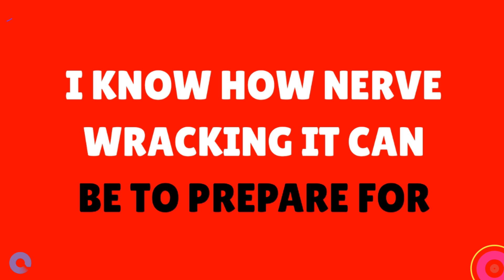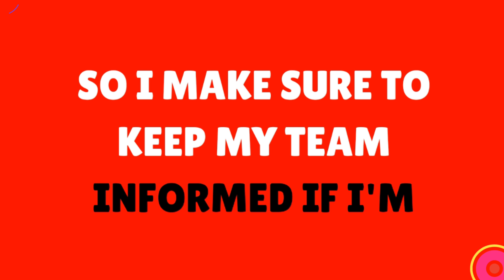Concentrix hiring team Top 2 HR interview Questions with answers Final round ( Sample answer )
concentrix interview questions and answers for non voice process,
concentrix interview questions and answers for voice process,
concentrix interview questions for freshers,
concentrix interview questions for non voice process,
concentrix interview questions for voice process,
concentrix interview questions pdf,
concentrix interview result,
concentrix interview round,
concentrix interview rounds for non voice,
concentrix interview rounds for voice,
concentrix interview rounds for voice process,
concentrix interview tips,
concentrix interview topics,
concentrix java developer interview questions,
concentrix java interview questions,
concentrix job interview,
concentrix job interview questions,
concentrix job interview questions and answers,
concentrix manager round interview questions,
concentrix microsoft process interview questions,
concentrix non voice interview process,
concentrix non voice interview questions,
concentrix non voice interview questions and answers,
concentrix non voice process interview,
concentrix non voice process interview questions,
concentrix non voice process interview rounds,
concentrix online exit interview,
concentrix online interview,
concentrix online interview questions,
concentrix phone call interview,
concentrix phone interview,
concentrix phone interview questions,
concentrix quality analyst interview questions,
concentrix questions interview,
concentrix sample interview questions,
concentrix team leader interview questions,
concentrix technical interview questions,
concentrix telephonic interview questions,
concentrix virtual interview,
concentrix voice process interview questions,
concentrix wfm interview questions,
concentrix zoom interview,
content moderator interview questions concentrix,
final interview concentrix,
final interview questions in concentrix,
financial software account concentrix interview questions,
interview concentrix,
interview for concentrix,
interview in concentrix,
interview process in concentrix,
interview questions and answers in concentrix,
interview questions concentrix,
interview questions for chat process in concentrix,
interview questions for concentrix,
interview questions in concentrix,
interview questions of concentrix,
interview rounds in concentrix,
interview with concentrix online sitting at home,
job interview questions at concentrix,
non voice process concentrix interview questions,
operations interview call center concentrix,
ops validation interview concentrix,
phone interview concentrix,
quality evaluator concentrix interview questions,
questions asked in concentrix interview,
video based interview concentrix,